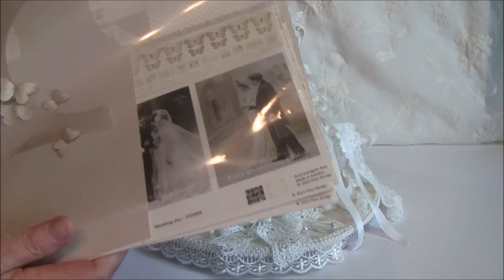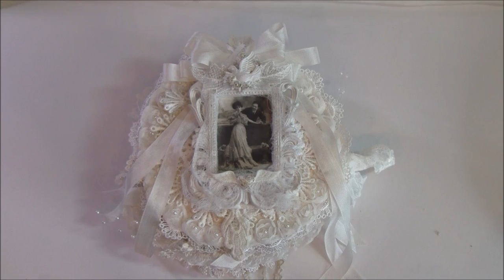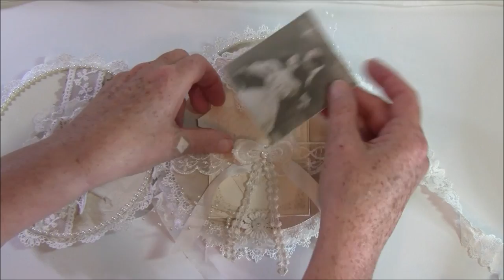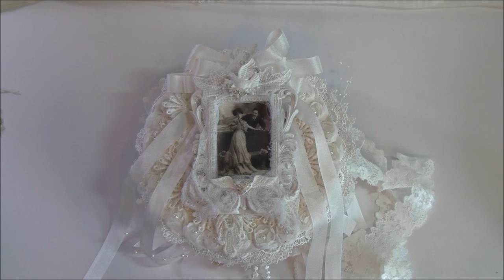Pion Design Shabby Chic Round Mini Album in a stand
Have also made a shabby chic mini album to go with the toilet paper roll pencil pencil holder and used the same Vintage wedding paper collection from Pion Design. The circle album measure 6x6 Many of the laces, trims and embellishments are from my friend Annie`s msgardengrove1 Etsy shop and here is the link to her shop,

Here is the link to my blog for close up pictures,

Regarding questions there is a video where frequently asked questions from You Tube, Blog,

Thank you for stopping by and have fun creating :-)
Hugs, Anne